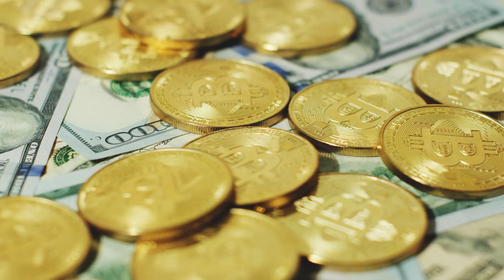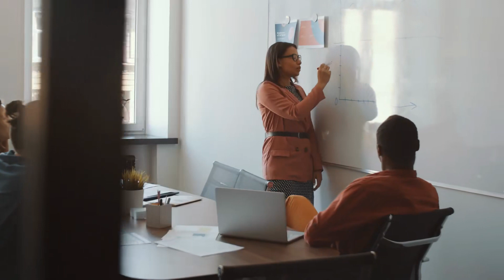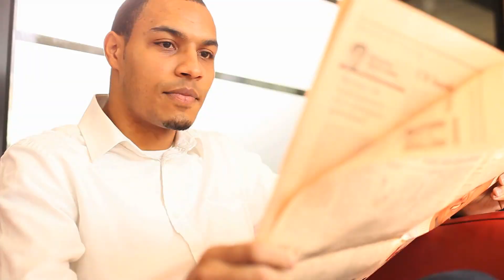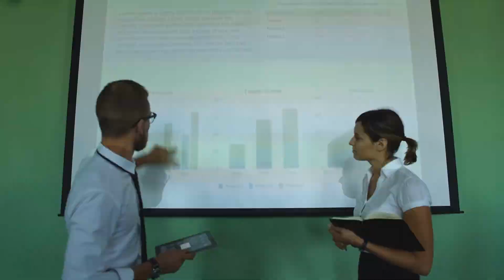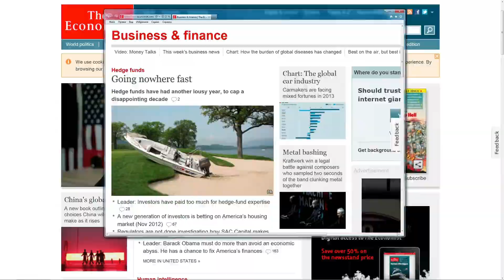Tập 106 | Bách Luyện Thành Tiên Audio | Chương 1100 - 1109 | Tiên Hiệp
⭐ Quyền lợi: Yêu cầu làm Full bất kỳ bộ truyện nào:
Truyện: BÁCH LUYỆN THÀNH TIÊN Tập 106
Tác giả: Huyễn Vũ
Thể loại: Tiên Hiệp
Identifier: 63f5bf64efbdcab7d160df96

Chi tiết các chương:
00:00:00 Chương 1100 : Chương 1100
00:24:44 Chương 1101 : Chương 1101
00:37:24 Chương 1102 :  第五卷 天云十二州 第一千一百零一章 小青 新月 好险      不清楚 此时此刻 他正在轩猿城中闲逛 里面大大小小的坊市 足有数千之多 光从这一吞 也可以看出该城的占地面积 是多么广阔      对于古修士的神通 林轩瞠目结舌 至少如今的云州 想要修建这么一座巨城 可并不轻松      不过让人意外的是 此城阴气太重 而且从建筑风格 到禁制雕刻 都与阴司鬼物 有着千丝万缕联系似的      里面究竟隐藏着什么 林轩也有些嘀咕 不过他手中需办的事情很多 自然没有心情再去多
00:49:45 Chương 1103 : Chương 1103
01:02:02 Chương 1104 : Chương 1104
01:26:52 Chương 1105 : Chương 1105
01:35:32 Chương 1106 : Chương 1106
01:55:41 Chương 1107 : Chương 1107
02:08:02 Chương 1108 : Chương 1108
02:16:36 Chương 1109 : Chương 1109

Any copyright complaints or suggestions please contact admin